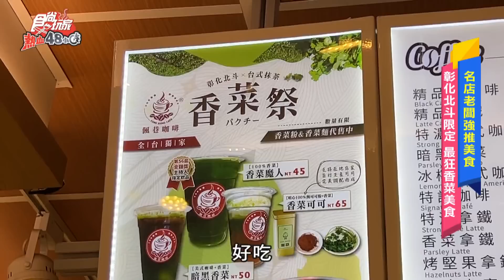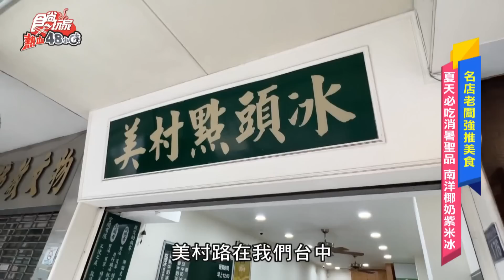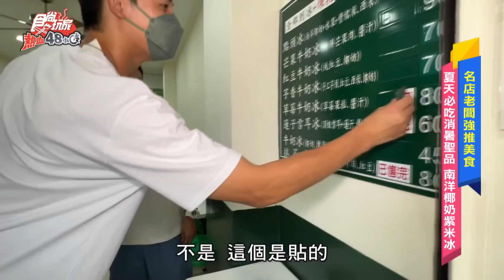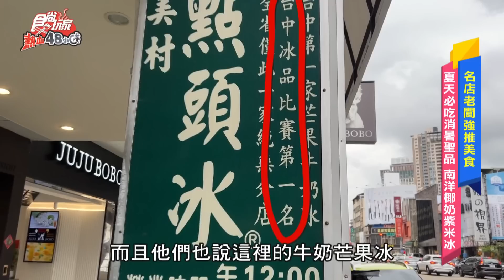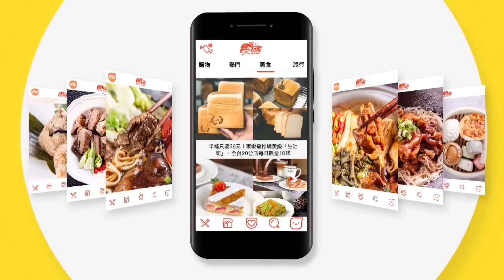【食尚玩家熱血48小時】台中美村點頭冰 讓你一秒到泰國 香菜魔人的香菜飲品 新奇滋味不可思議! 網路獨家 SuperTaste in Taiwan 20220812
主持人們要來挖出名店老闆們的強推美食啦！像是有彰化超有名的高麗菜飯老闆娘狂推、香菜魔人推出的香菜飲品，更有你想不到的各種香菜美食組合，超新奇滋味更讓威風拉直呼真的想不到！再來是台中咖哩飯名店店長推薦的「南洋椰奶紫米水果冰」，料多又大碗，而且１碗只要90元！風田更是發現超強新吃法，讓你１秒到泰國啦！名店老闆強推美食就在這集不要錯過～

2天1夜go👉週三晚間7點